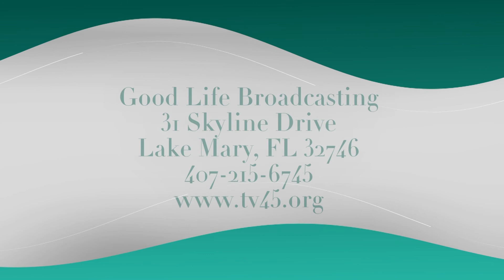Current - Episode 1742 - Racial Tension